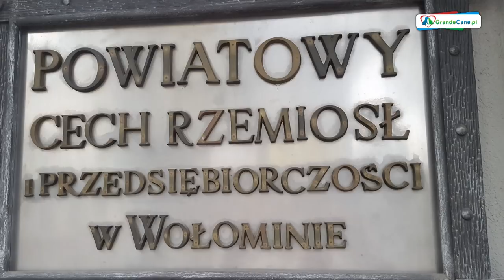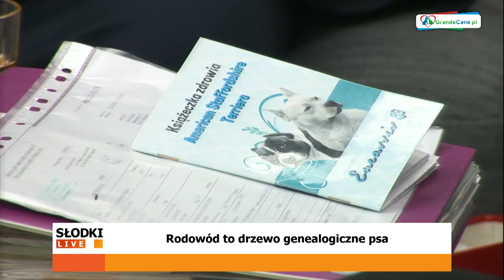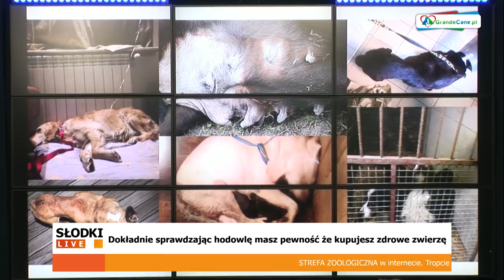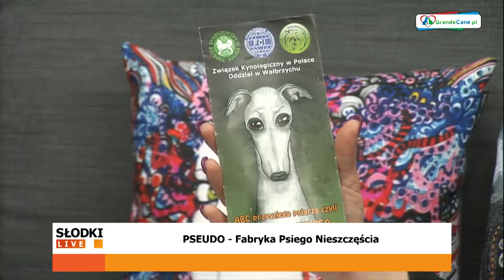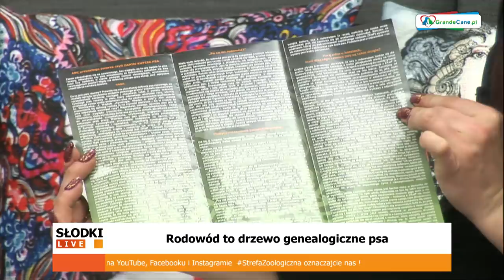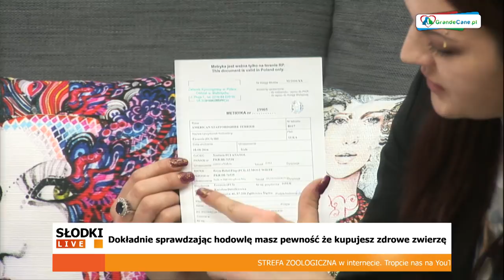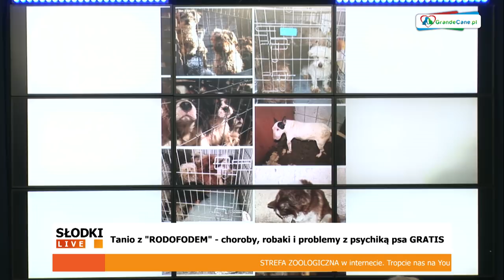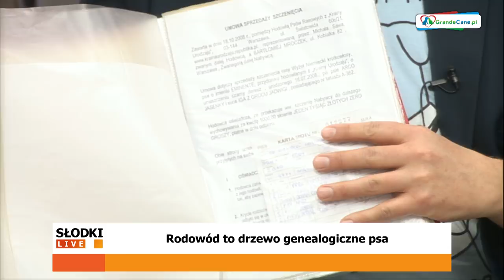PSEUDOHODOWLE Fabryka Psiego Nieszczęścia Anna Przybyła Sara Mazurek Michał Sawa STREFA ZOOLOGICZNA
!!! PSEUDO - Fabryka Psiego Nieszczęścia  ;-(

Udostępnijcie ten film. TO WAŻNE aby ludzie dowiedzieli się jak żyją psy w nielegalnych hodowlach psuedo w Polsce.

Nagranie zarejestrowano listopad 2017 r - SŁODKI LIVE